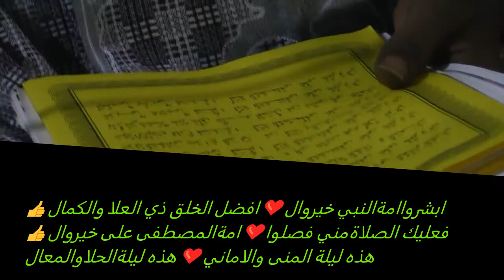سيداستاذ عمر زينب بنفاجابى